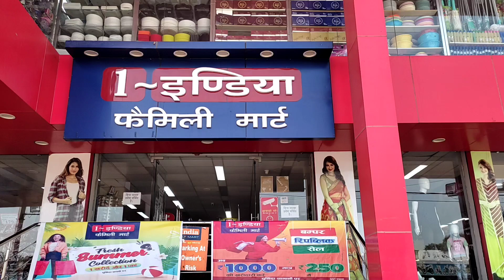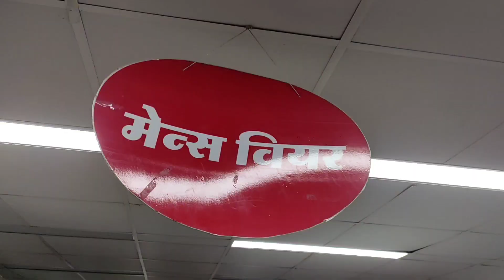1 India Family Mart Mall Full Review |75%off| Tekari Gaya Bihar Mall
1india Family mart mall review In Tekari Gaya (Bihar)
Thanku Everyone